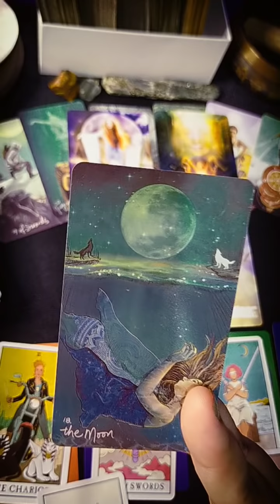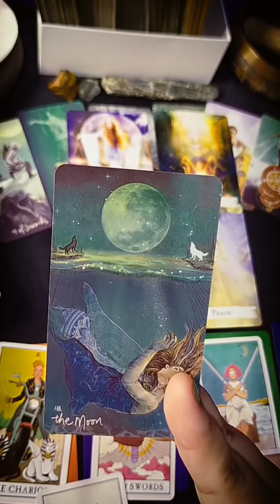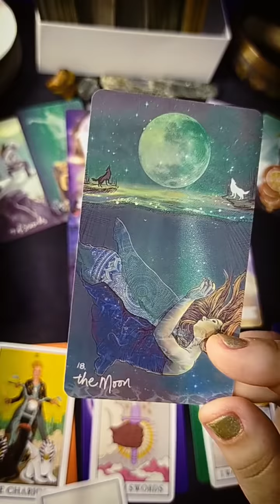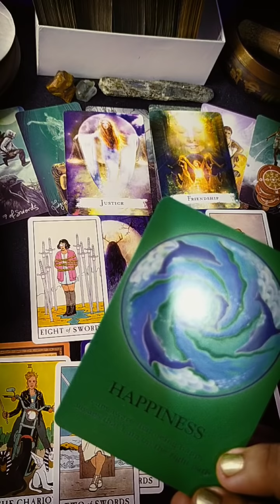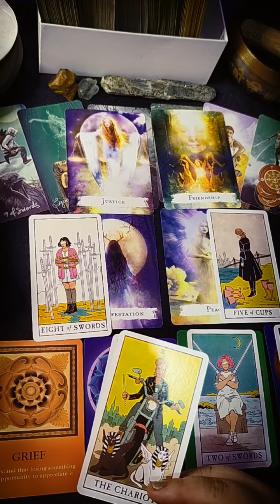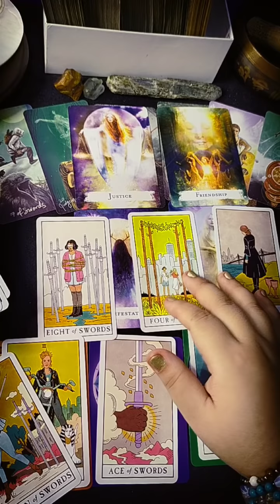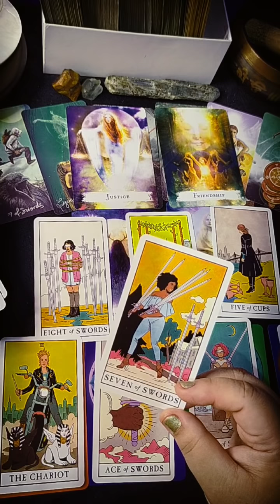💘Kailangan mong mamili dito. 🥰😍 / Kapalaran Collective Reading